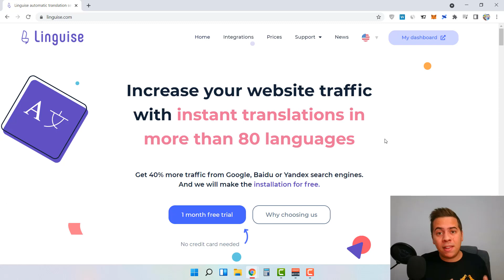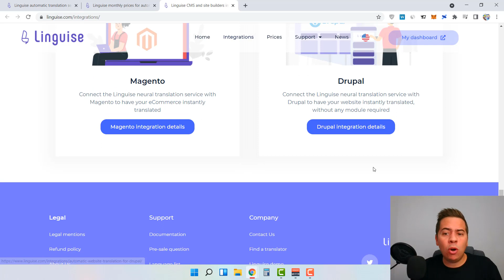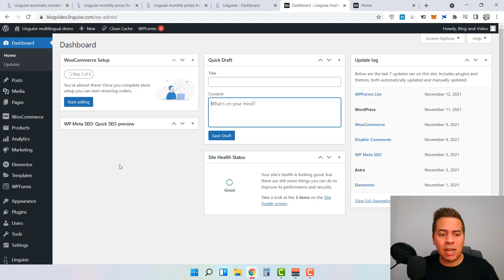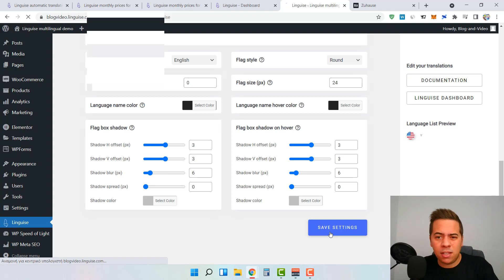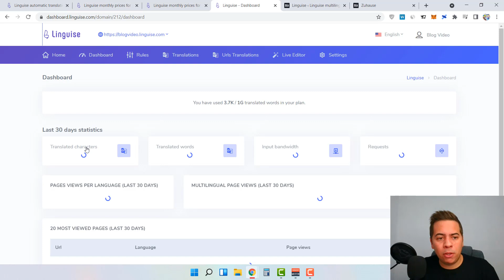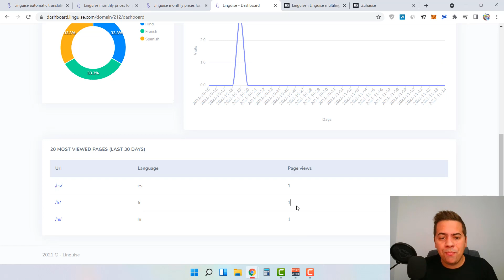Πώς να αυξήσετε τους πελάτες σας - Πώς να κάνεις μετάφραση ιστοσελίδας σε άλλες γλώσσες!